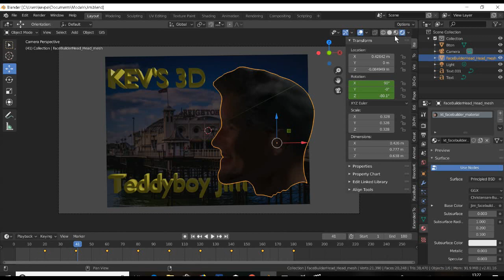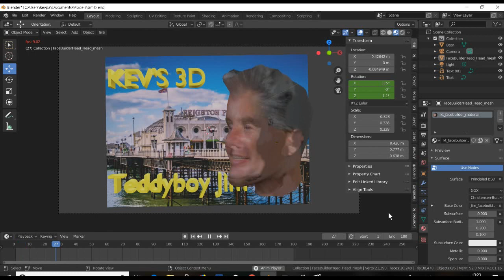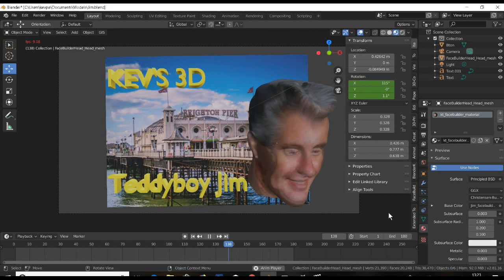Jim in 3D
For Mike from Kev